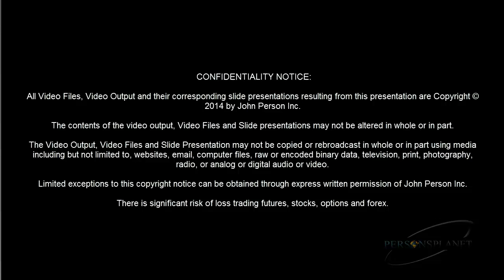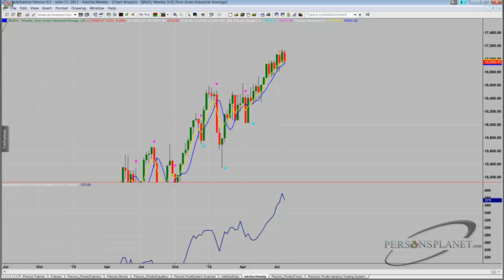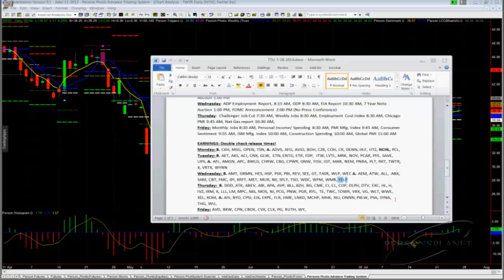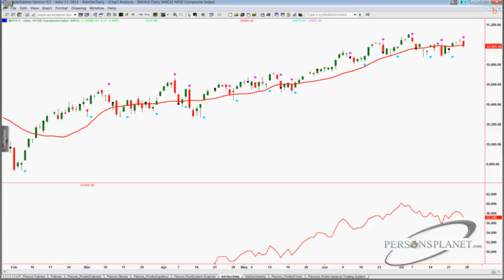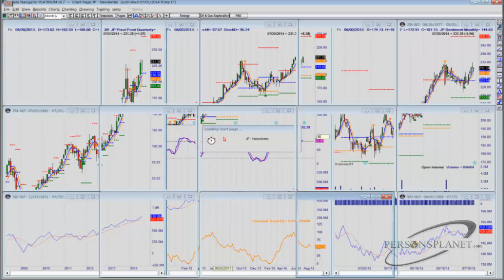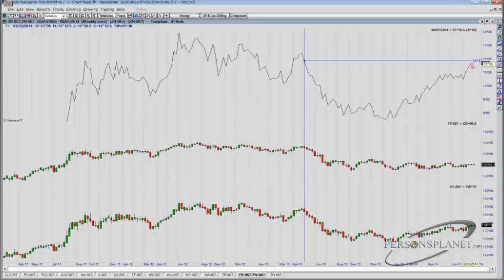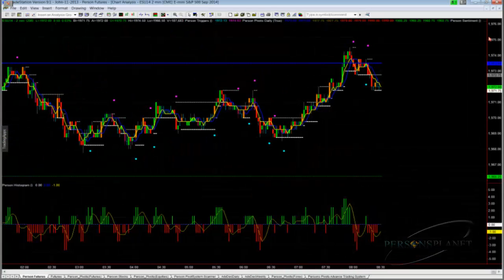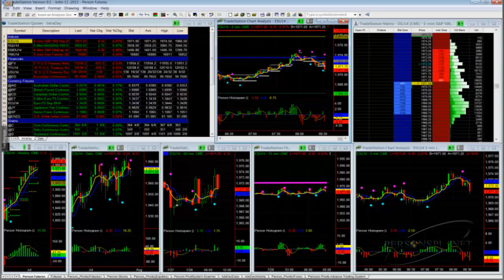John Persons Markteinschätzung für die Woche 28.07.–01.08.2014